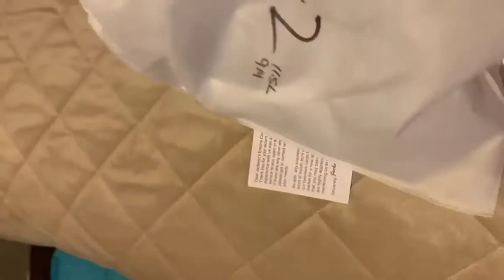Oh My Freaking Gosh